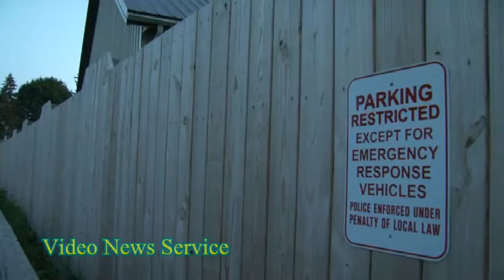STAFFORD Residents upset with lengthy dispute over fence on historical property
STAFFORD

Residents upset with lengthy dispute over fence on historical property

The Town of Stafford Zoning Board got an earful from the owner of a historical property located at Rt 237 and Rt. 5 at a public hearing Monday night.

Jim Pontillo and his Attorney Peter J. Sorgi appeared before the Stafford Zoning Board to request a variance for an eight foot fence which has been in place for over a year.

The Town of Stafford Attorney Kevin Earl says the issue is the height of the fence. It is several feet higher than what is allowed according to Stafford zoning law.

On one side of the fence it measures 8 feet and on Pontillo's side of the property it measures 6 feet.

The issue was brought to court in Stafford last fall.

Town of Stafford Judge Robert Penepento ordered the fence be taken down or lowered to 6 feet and then issued a fine on Pontillo.

Pontillo filed an appeal and the case went to the county level this past May.

Judge Noonan agreed the fence was over 6 feet, but said it was illegal for Judge Penepento to request that it be taken down.

Pontillo says he has been a target since he purchased the historical building in 2010.

He says the Town has taken up such issues as parking and septic problems before the fence issue was brought to court.

"When the store opened next to us, everybody was using our parking lot and then walking through our property to get to the store," Pontillo said. "No matter what we did, posting signs, they didn't care or listen. We were under construction and concerned about people getting hurt. The only way to stop it was to put up a fence and that is how this issue started."

Last week the County Planning Board heard the issue and has requested pictures and aerial maps to look at the situation. Pontillo will be submitting them this week.
They will meet September 10, 2015.

Several residents spoke in favor of Pontillo's 8 foot fence.

"This fiasco has cost the Town $10,000. Why? Was is it that important? This is utterly frickin ridiculous, says Phylis Darling.
"There are other things in this town that are problems, this is just making the lawyers rich."

Linda Call from the Stafford Historical Society says she hopes to keep the four corners the same as it has been since 1820.
"We have kept Mr. Pontillo from proceeding with his work to beautify the property for too long," says Call.
"I just wish we could get on with this, it would be sad to lose the property."

"I know there is a lot of scuttlebutt and a lot of tension with this," says resident Sandra Swanson.
"This has to do with money, power and ownership of property and this is very sad."

Pontillo hopes to add a deck and cover the dumpster area with a cage. He says the upstairs will continue to be apartments. He hopes to open a restaurant on the first floor of the building.
He says the eight foot fence will help hide the back yard of the business next to his property, which he says is unsightly.
That property is owned by Tom Englerth.

"This isn't about do we like James or the neighbor," says Sorgi, Pontillo's Attorney.
"This is statutory, it is a requirement that you have to determine the benefit to the applicant if the variance is granted, weighed against the detriment, health and safety and welfare of the community."

The Stafford Zoning Board will meet on September 21 and hopes to vote on the variance request for the eight foot fence at that meeting.

The Town Board is neutral on the issue according to Town Attorney Kevin Earl.